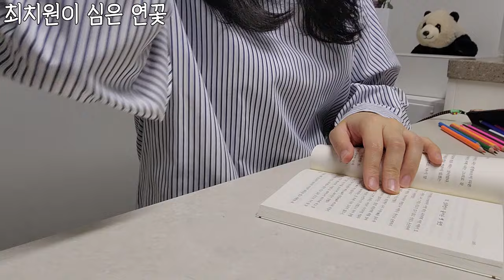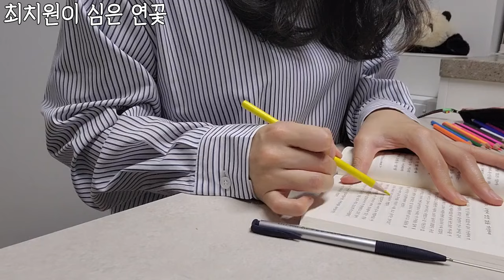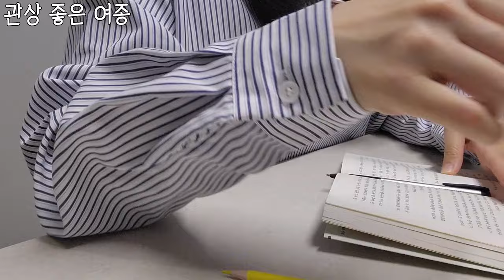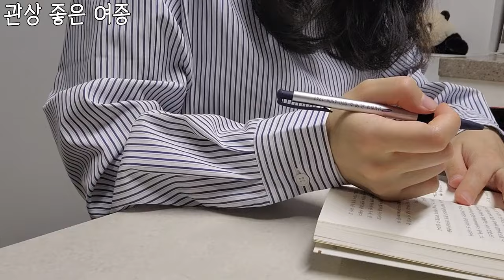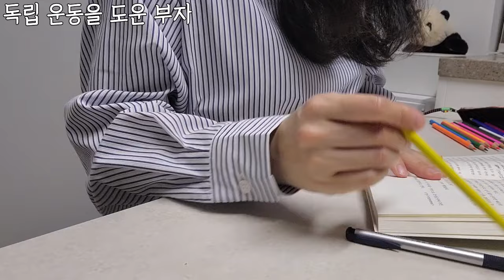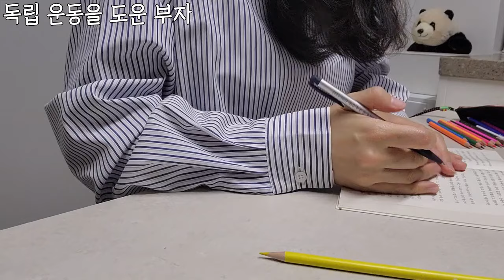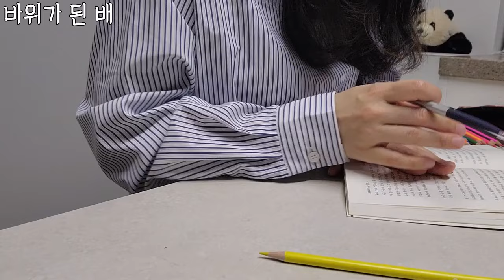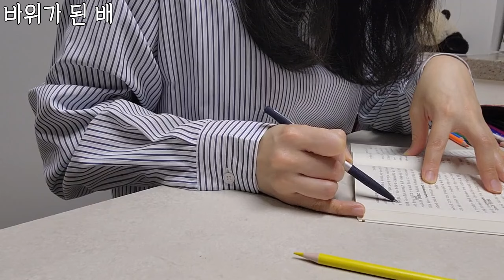🌙1시간연속 전래동화 듣기🌙과부의 사랑과 효심 외.중간광고없음.옛날이야기.고전.구전설화.조선야담.잠자리동화.수면동화.오디오북.어른동화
00:00 시작
00:02 과부의 사랑과 효심
07:15 날아가버린 사당
15:14 최치원이 심은 연꽃
27:38 관상 좋은 여종
38:59 독립 운동을 도운 부자
52:12 바위가 된 배
59:56 끝인사